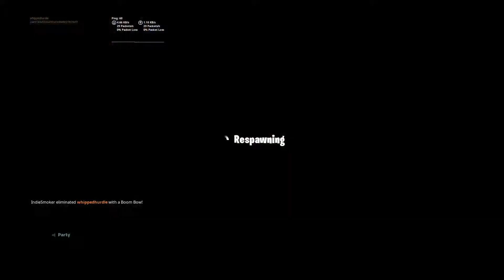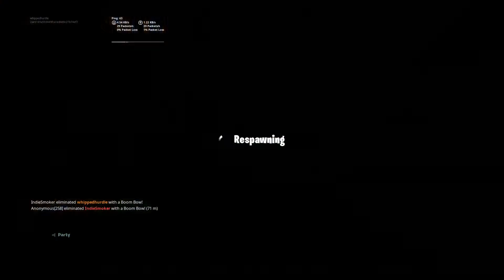Fortnite_20190527182619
Fortnite